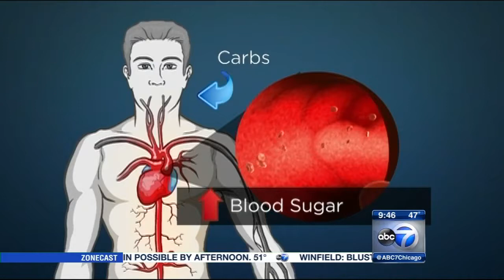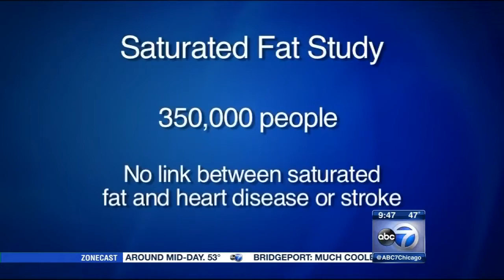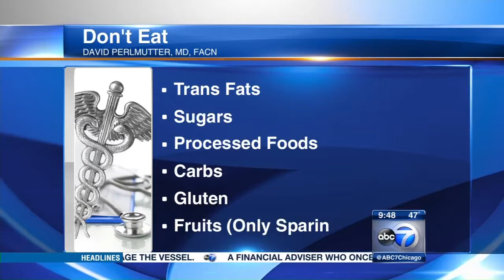Could carbs be killing your brain?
More than five million Americans are living with Alzheimer's. A recent study found costs for dementia care in 2010 were as high as $200 billion - roughly twice what's expended for heart disease and almost triple what was spent on treating cancer. Now, one doctor says we can prevent Alzheimer's altogether by changing our diets.

What's making Americans overweight, tired and sick?

"Your key to weight loss is to eat more fat. Eat fat, get thin!" said Dr. David Perlmutter, FACN Board Certified Neurologist and author of "Grain Brain."

Perlmutter says Americans should also be eating very few carbs, just 60 to 80 grams a day.

"For more than 99 percent of our time on this planet, we were on a high fat, low carb, virtually gluten-free diet," Perlmutter said.

Perlmutter says carbs cause a blood sugar spike. A recent study showed even small increases in blood sugar up the risk of dementia and Type 2 diabetics have doubled the risk of Alzheimer's. Another study found the risk of dementia was 42 percent lower in those who consumed a higher fat, lower carb diet.

"We should prevent the disease because we know how to do that right now, and it's not going to cost anything," Perlmutter said.

Perlmutter has vocal critics who say some people may interpret "Grain Brain" as giving consumers the go-ahead to load up on high-fat meats and dairy. Perlmutter points to a recent study of more than 350,000 people that found no link between saturated fat and cardiovascular risk.

"That's the information that people have been receiving for decades, and it has absolutely no scientific merit," Perlmutter said.

The bottom line for Perlmutter? He says history proves grains aren't meant for our brains.

"This is a totally foreign diet for humans. We've never had carbohydrates like this in our diet," he said.

Perlmutter says load up on nuts, veggies, olive oil, eggs, wild fish, free-range chicken, grass-fed beef, avocados -and some dairy - but choose whole milk. Stay away from trans fats, sugars, processed foods and carbs! Consume fruits sparingly and eliminate gluten.